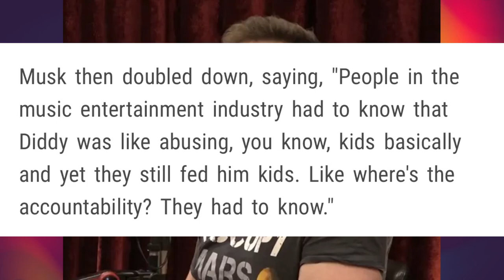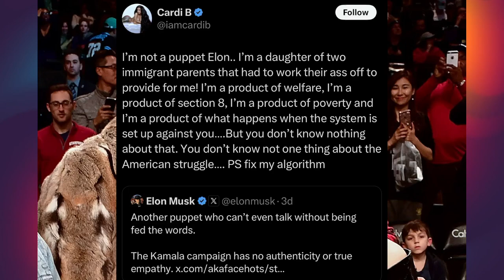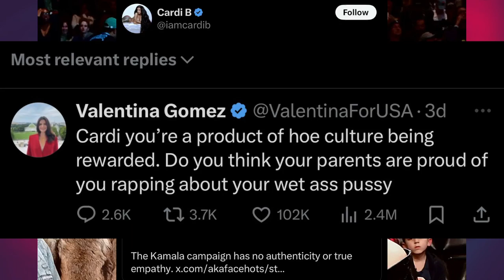Elon Musk says Jennifer Lopez can't be trusted, she never warned people about Diddy ~ Slams Cardi B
Elon Musk calls out Jennifer Lopez for not warning people about Diddy for all these years. He also slams Cardi B and Beyonce.